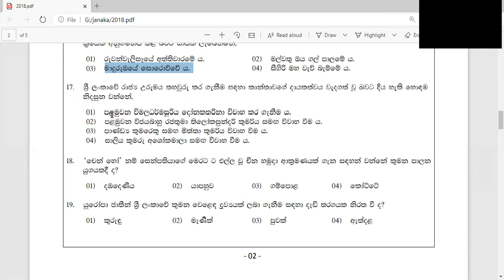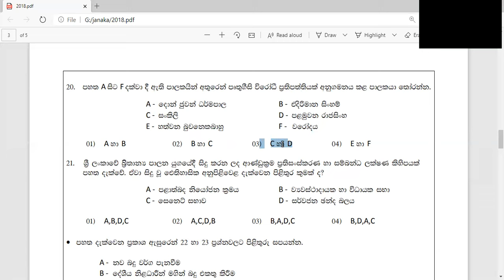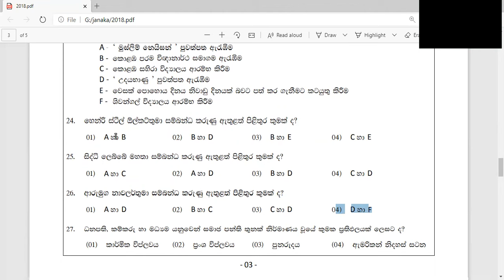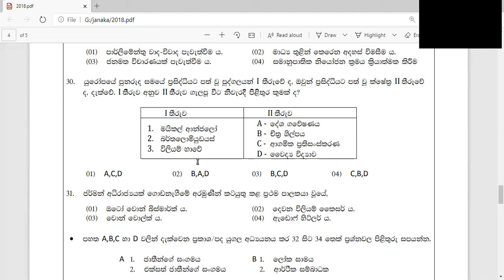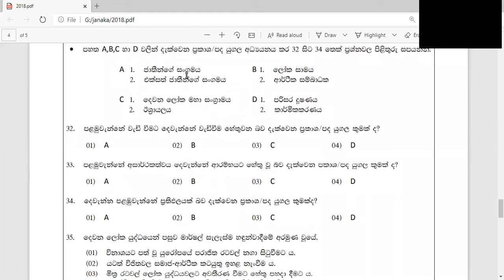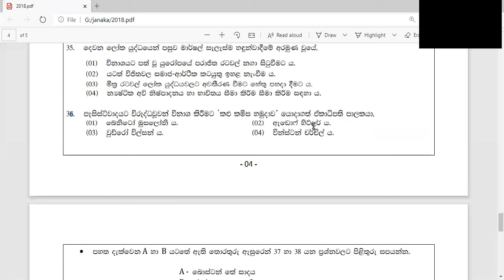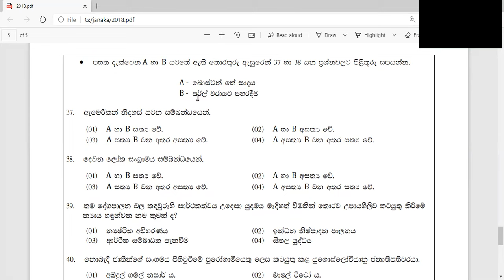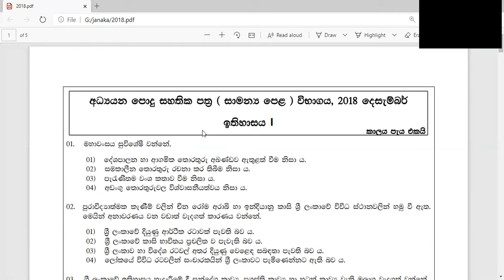2018| o/l history paper| ol history past papers| sinhala medium | discussion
hi guys

2018| o/l history paper| ol history past papers| sinhala medium| history ol past paper | discussion
clear explanation

2018| o/l  history paper| ol history past papers| sinhala medium| history ol past paper | discussion

2018 සාමාන්‍ය පෙළ ඉතිහාසය ප්‍රශ්න පත්‍ර සාකච්ඡාව හා කෙටි ප්‍රශ්න සඳහා පිළිතුරු ලියන පහසු ක්‍රම, විභාගයට නැවත පැමිණිය හැකි ප්‍රශ්න මෙහි අන්තර්ගතය.

ඉතිහාසය විෂයට අදාළ කෙටි සූත්‍ර. 😍😍😍😍😍😍😍😍😍😍

සිතියම්. 😍😍😍😍

grade 10 history text book fdf
grade 10 history sinhala medium text book
grade 11 history sinhala medium text book
11 වසර ඉතිහාසය පෙල පොත download
10 වසර ඉතිහාසය පෙල පොත download
10 wasara ithihasaya pelaotha pdf
janaka sir history clz grade 10 history sinhala medium past paper
janaka sir history clz grade 11 history sinhala medium ol paper

subscri

# 2018 o/l history paper sinhala medium
o/l history past papers snhala medium
#2018 history o/l past papers